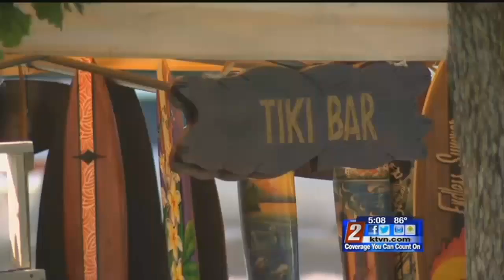Reno Aloha Festival